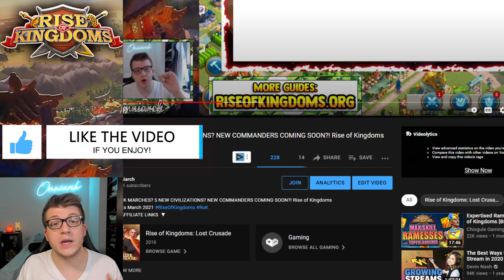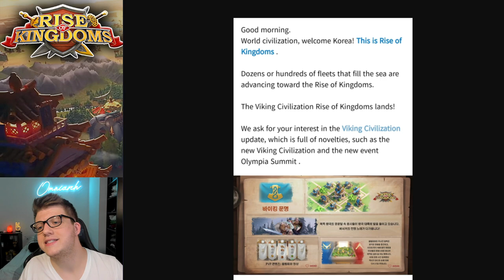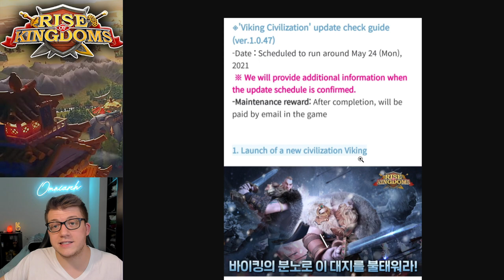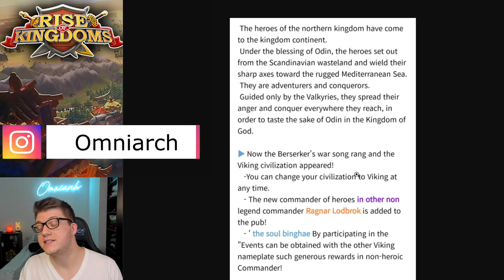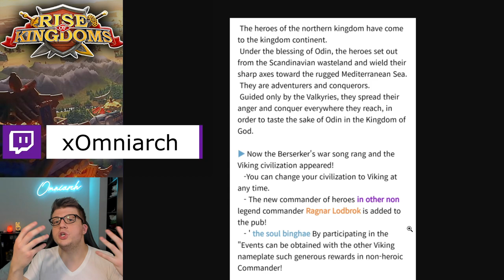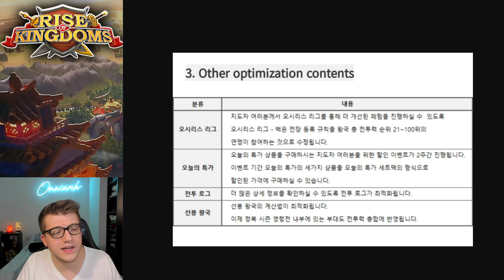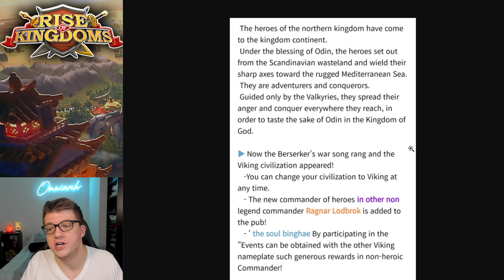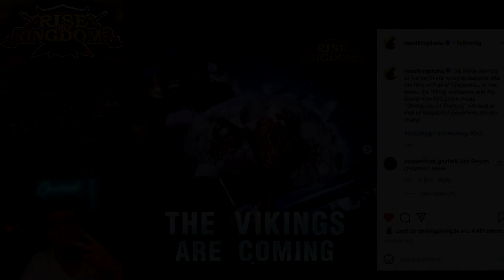Will VIKINGS be OP?! Info You MISSED From the Viking Reveal! Rise of Kingdoms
⚔ GET RISE OF KINGDOMS FOR PC! Will VIKINGS be OP?! Info You MISSED From the Viking Reveal! Rise of Kingdoms
📚 MY BOOK!

This video was inspired by many videos I've seen discussing Vikings in Rise of Kingdoms, especially the video "New Viking Civilization and Commanders in Rise of Kingdoms [Everything we know so far...]" by Chisgule Gaming

Real-Time Battles

Exploration & Investigation